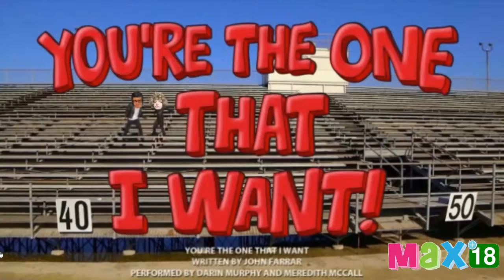Grease (Max y Dalia)